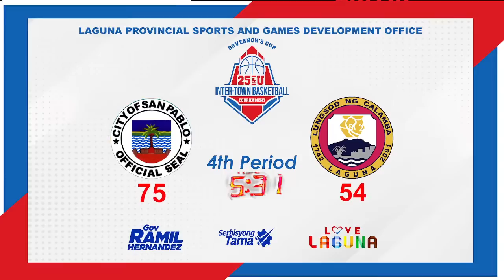Gov. Ramil Hernandez Cup 25&Under Inter-Town Basketball Tournament (July 28, 2023)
Game 1: Sta. Cruz vs. Sta. Rosa
Game 2: San Pablo vs. Calamba
Game 3: Cabuyao vs. San Pedro
July 28, 2023 • San Pedro Sports Complex, San Pedro City, Laguna